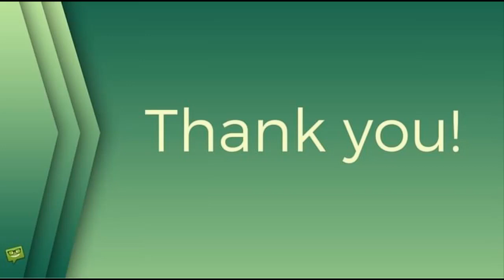Surfař (†46) zemřel po útoku žraloka: Napadlo ho 3,5 metru velké monstrum!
žralok,paryba,pokousání,smrt,úmrtí,Austrálie,surfař,realitní makléř